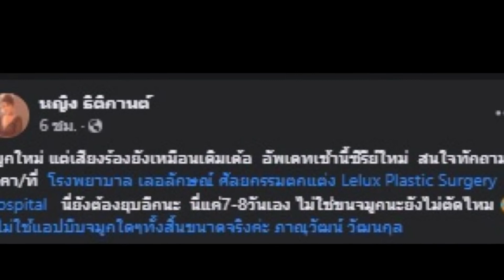หญิง นักร้องสาว ทำจมูกรอบที่ 8